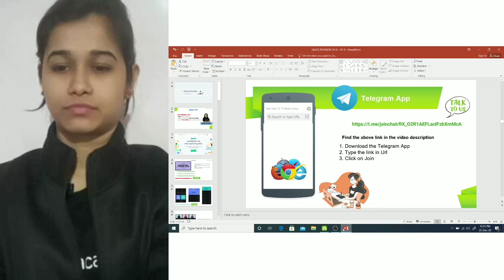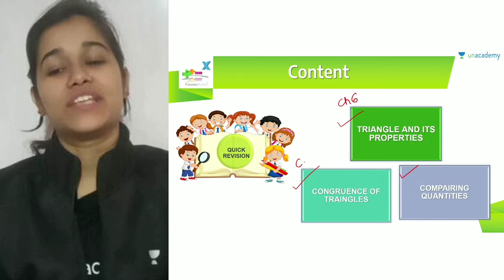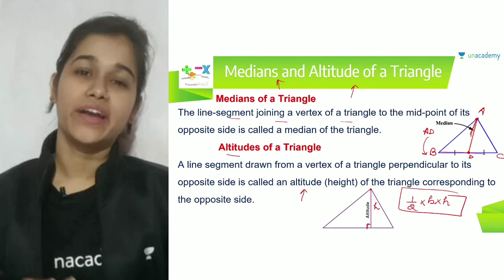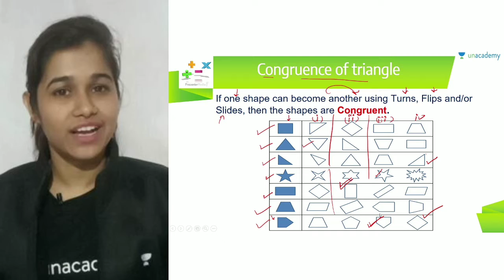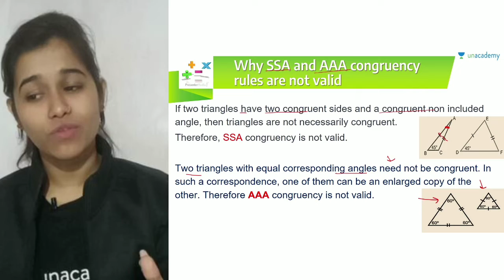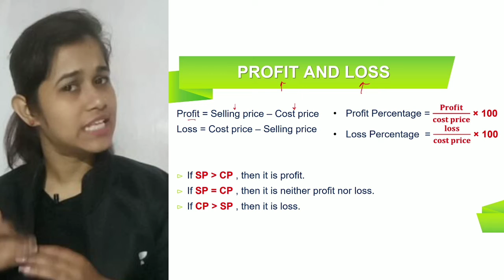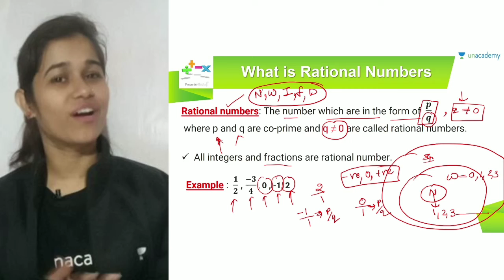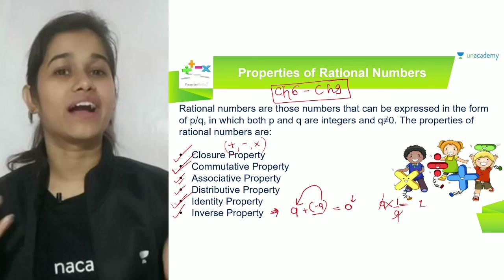Chapters: 6-9 Quick Revision | NCERT | Maths | 7th CBSE | Jyoti JaisawalNcert Exercise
In today's lecture, we’ll cover the lesson “Chapters: 6-9 Quick Revision” of Class 7 Maths. Jyoti Jaisawal will help you understand this topic and the preparation strategy for Maths, resulting in fast-forwarding your preparation for your exams.

Jyoti Jaisawal and more top educators are teaching live on Unacademy.

Unacademy Subscription Benefits:
1. Learn from your favourite teacher
2. Dedicated DOUBT sessions
3. One Subscription, Unlimited Access
4. Real-time interaction with Teachers
5. You can ask doubts in the live class
6. Limited students
7. Download the videos & watch offline